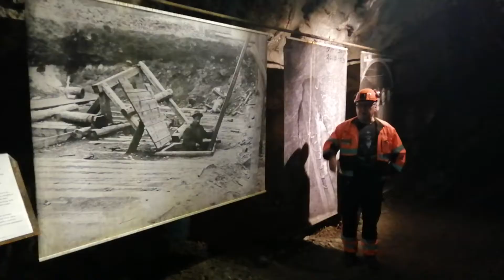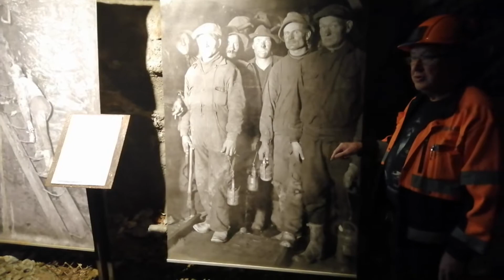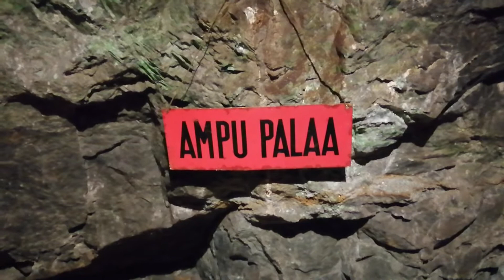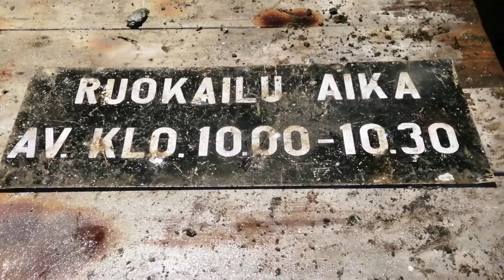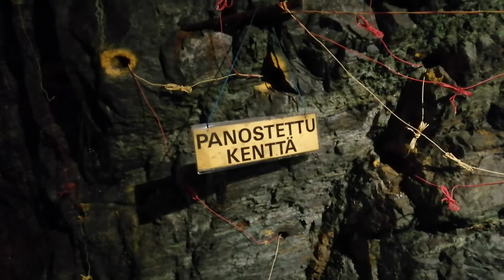Outokumpu kaivos tunneli 2021